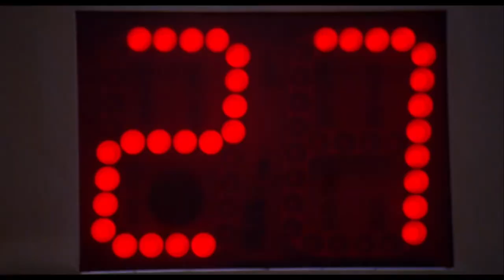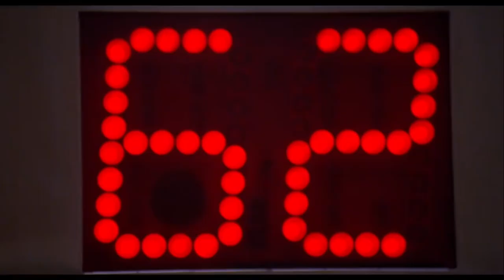Goomba Elevator Scene (Higher Quality) (Mario Bros. '93)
Couldn’t find a clean version of this scene on YouTube so I made one myself!